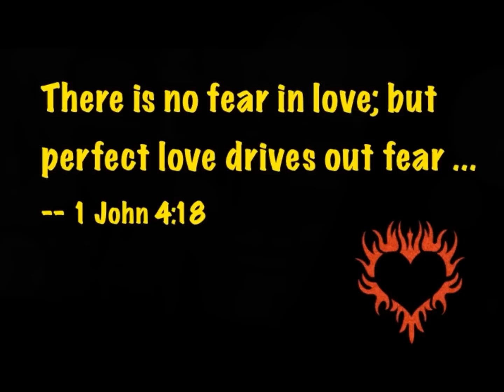Dedicate to Christina Grimmie- "Something you don't know-你不知道的事"-by David & Jed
For my:
Elf princess
dream girl
angel
Christina Grimmie.

-D.C 5/12/2012